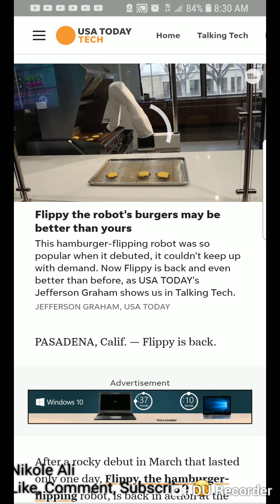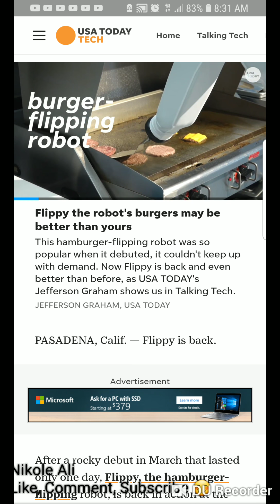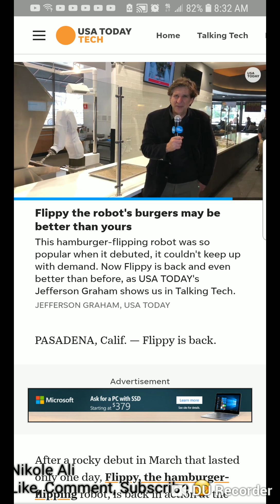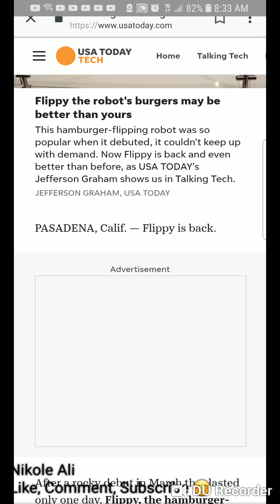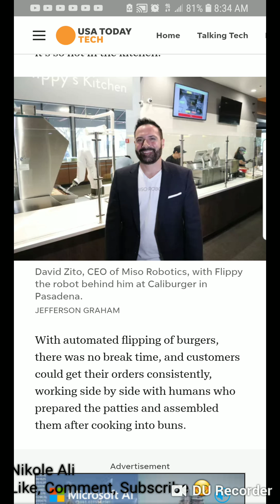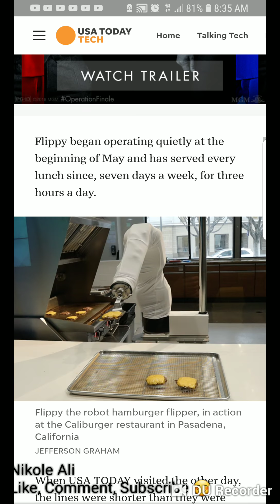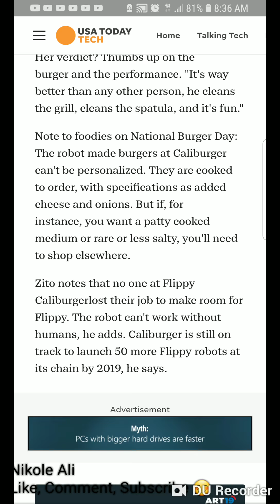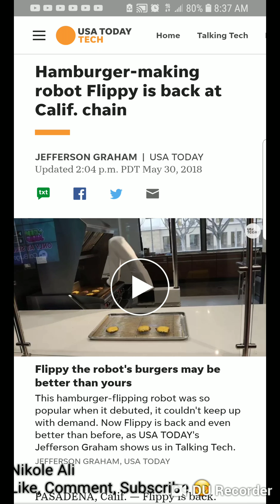FLIPPY the burger flipping robot: will A.I. take more human jobs???